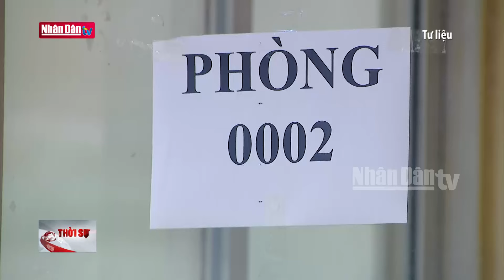Dự kiến có 2 bộ đề riêng biệt thi tốt nghiệp trung học phổ thông 2025 | Đảng với Dân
Để bảo đảm quyền lợi cho các thí sinh chưa tốt nghiệp THPT theo Chương trình giáo dục phổ thông 2006 (thí sinh lớp 12 tham dự kỳ thi tốt nghiệp THPT năm 2024 và các năm trước đó), Bộ Giáo dục và Đào tạo cho biết sẽ có đề thi riêng cho những thí sinh này.

Theo phương án dự kiến, kỳ thi tốt nghiệp THPT năm 2025 sẽ có 2 bộ đề thi, gồm: 1 bộ đề thi cho thí sinh học theo Chương trình giáo dục phổ thông 2018 và 1 bộ đề thi cho thí sinh học theo Chương trình giáo dục phổ thông 2006. Việc tổ chức thi cho những thí sinh thi theo Chương trình giáo dục phổ thông 2006 được áp dụng theo Quy chế thi tốt nghiệp THPT năm 2024. Với các thí sinh thi theo Chương trình giáo dục phổ thông 2018 sẽ có Quy chế mới.

Hiện Bộ Giáo dục và Đào tạo đang dự thảo Quy chế thi tốt nghiệp THPT từ năm 2025 để áp dụng cho kỳ thi tốt nghiệp THPT từ năm 2025 với đối tượng thí sinh học, thi theo Chương trình giáo dục phổ thông 2018, sẽ xin ý kiến rộng rãi dư luận xã hội và tiếp thu, chỉnh sửa để có thể ban hành trong tháng 11/2024.